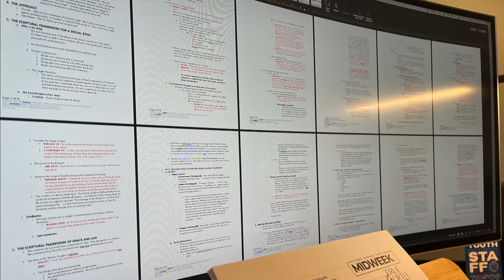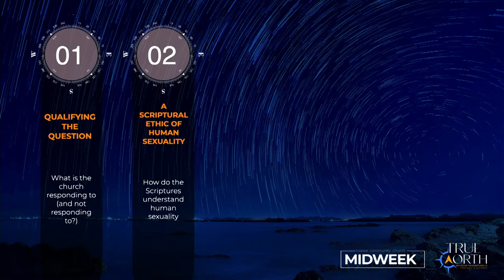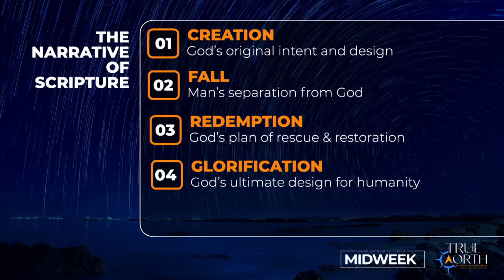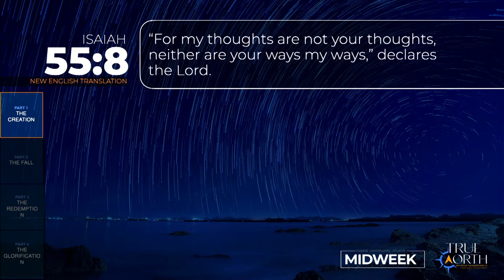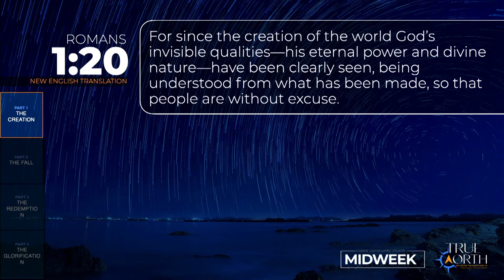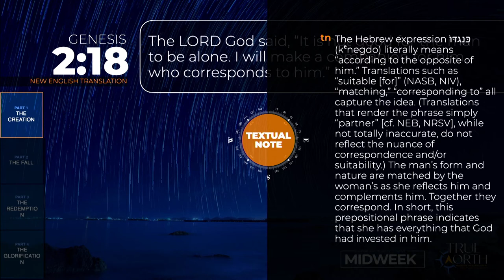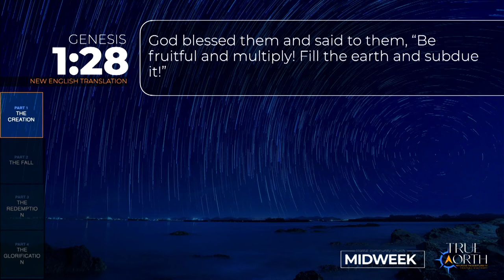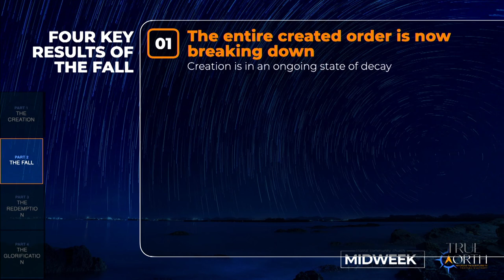True North : Pt 16 : The Scriptures & Same-Sex Relationships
True North is defined as the direct line along the earth's surface to the North Pole.  It is an unchanging and objective source of direction.  This is needed since navigation equipment can be affected by various local circumstances and give faulty readings.  We use this analogy in this course on understanding the need for the Scriptures to play the source of objective truth in the life of the Christ-Follower.  Sessions will explore the inerrancy and inspiration of Scripture as well as look at how NT authors helped early churches avoid losing their bearing to false teachings.